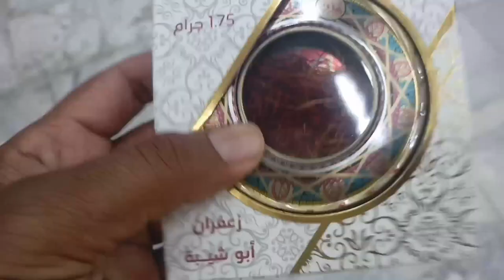What is the Rate of Afgani and Iranian Saffron in Saudi Arabia, Zafaran ka rate kia hai,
Saudi Arabia Latest Update News today in Urdu and Hindi, Saudi News in Urdu, Today News in Saudi Arabia, What is the Rate of Afgani and Iranian Saffron in Saudi Arabia, Zafaran ka rate kia hai, Saffron ka rate kia hai,